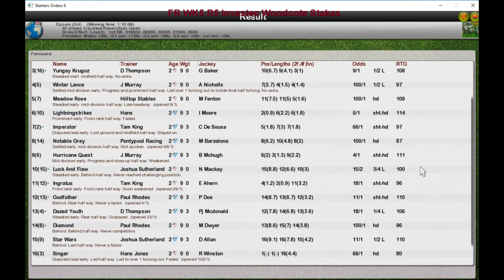FR WK5 R5 Investec Woodcote Stakes